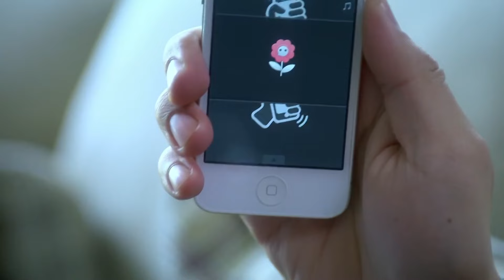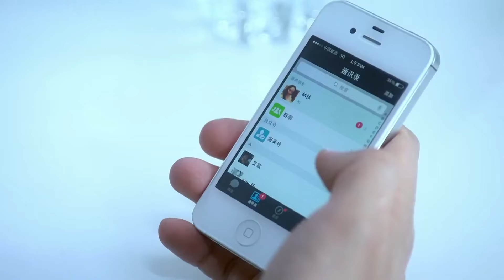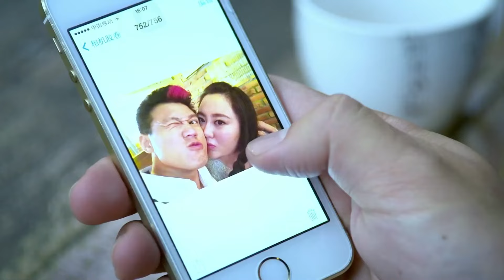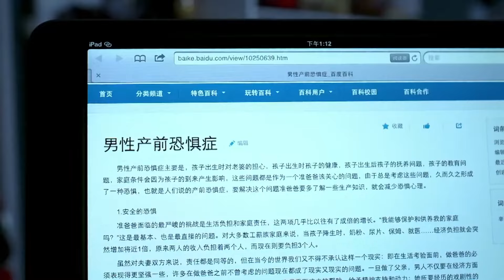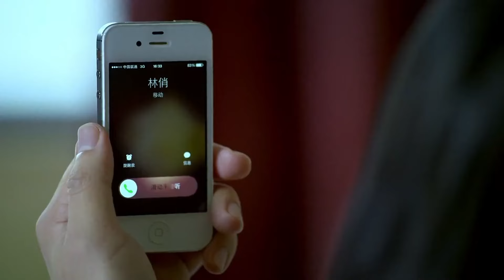好看的电视剧【爱上前妻】20丨农村男高亚麟因不能生育离婚三次，母亲不甘心继续为他寻觅儿媳，谁料竟意外与兄弟的前妻看对眼（高亚麟、闫妮）